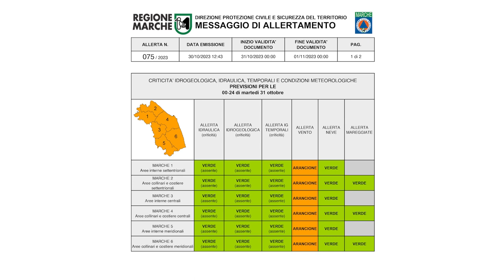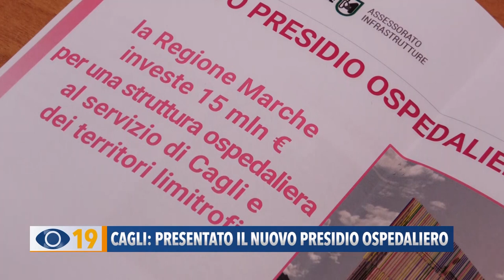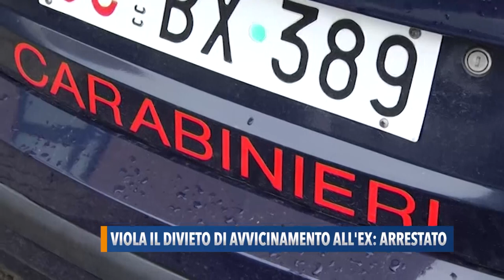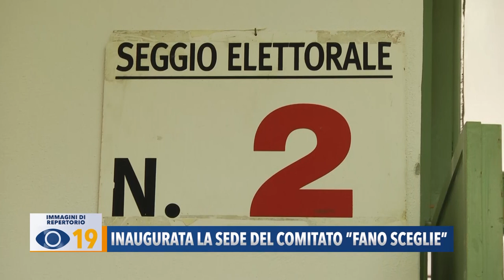Occhio alla Notizia 30 ottobre 2023